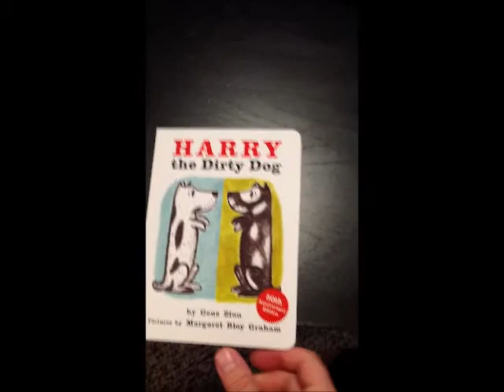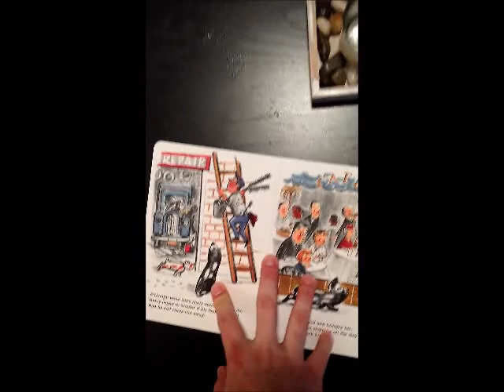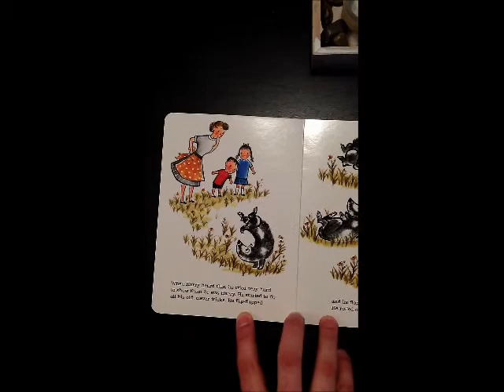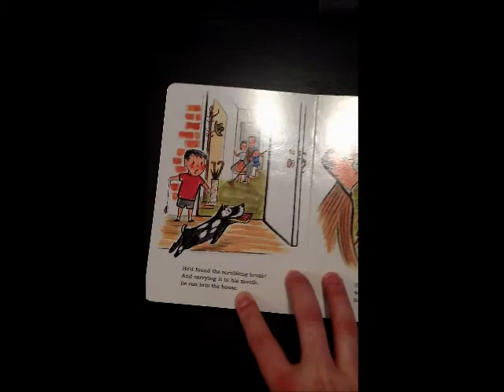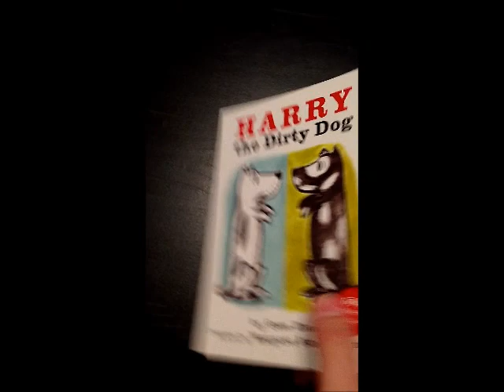Harry the Dirty Dog